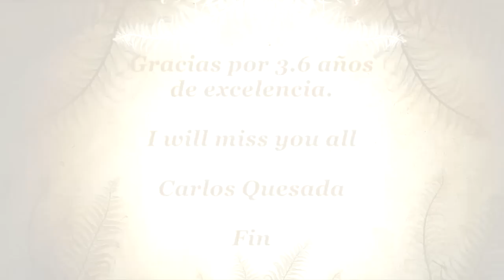Travel Excellence 3,6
En Travel Excellence encontré todo lo que en aquel primero de Diciembre de 2010 necesitaba para mi crecimiento personal y laboral, fue un remanso de entre tanta empresa contaminada y gente viciada. Encontré paz, estabilidad, amistad, tuve experiencias de todo tipo gracias a las situaciones que se vivieron, a los fam trips, al diario vivir. Trabajar acá es como trabajar desde la casa. Es un ambiente cordial, respetuoso, alegre, muy familiar. Tuve oportunidad de conocer lugares hermosos, sorprendentes,  de relacionarme con mucha gente, incluyendo clientes y mayoristas y de trabajar con toda la fluidez y tranquilidad posible, al ritmo propio. El conocimiento adquirido, así como la convicencia son cosas que debo agradecer ya que se comparte como si se fuera uno solo. Le debo mucho a esta empresa y a mis compañeros que son un equipaso!. Los extrañaré como mi segunda familia. Hoy 23 de Junio 2014 elevo anclas en busca de nuevos retos, de mejores oportunidades quizás, de mayor crecimiento, con el corazon orgulloso y agradecido de haber sido parte de TRAVEL EXCELLENCE.